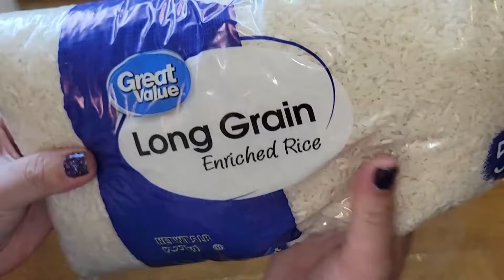Frugal Mama's REAL LIFE Grocery Day Kitchen Cupboard Organization